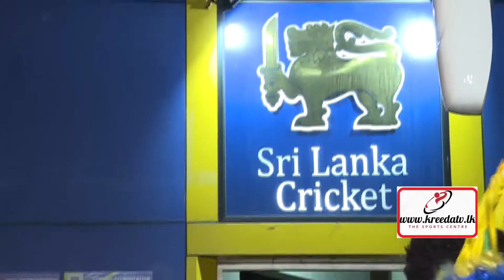හරසර මැද අපේ සිංහ පැටවූ ලෝක කුසලානයට පිටත්වගිය අයුරු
Sri Lanka Team Departs for the ICC Men's T20 World Cup